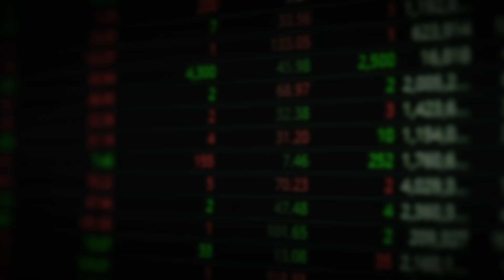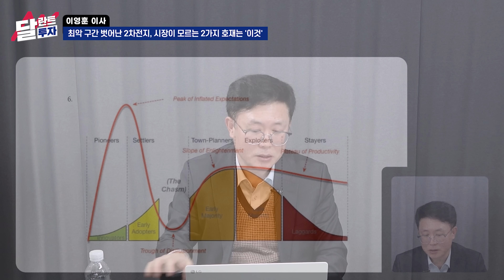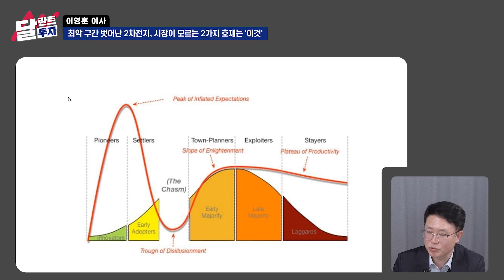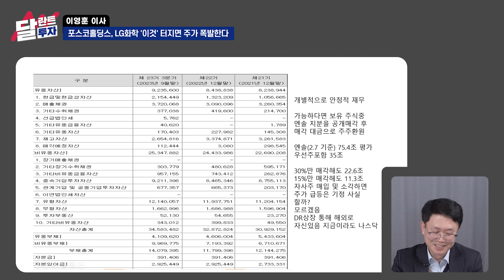"최악 벗어났다" 포스코그룹과 이 주식, 주가 반전시킬 호재는 '이것'｜이영훈 이사 3부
*본 영상은 2월 13일에 촬영되었습니다. 시청에 참고 부탁드립니다.

▶이영훈 이사 블로그 페이지

00:45 최악 구간 벗어난 2차전지, 시장이 모르는 2가지 호재는 '이것'
09:32 포스코홀딩스, LG화학 '이것' 터지면 주가 폭발한다